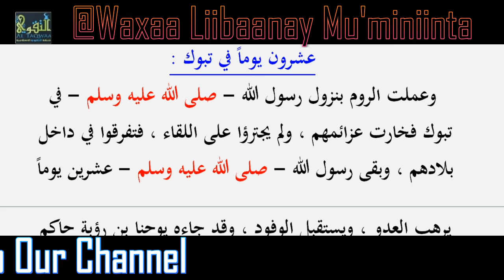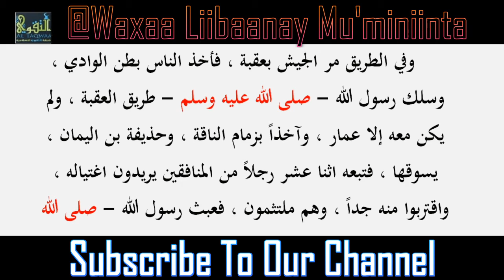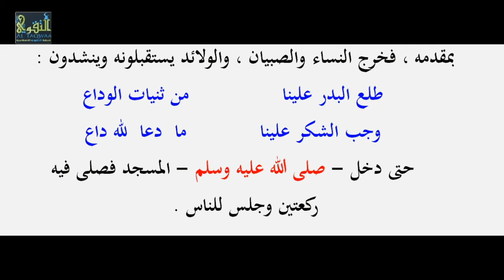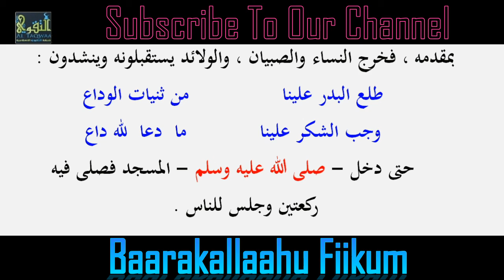Kitaabka Rawdatul Anwaar ᴴᴰ [ QEYBTA #87 ] Li Sh Xasan Ibraahim Ciise